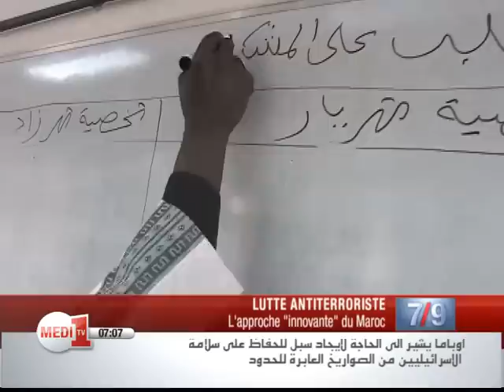Lutte anti-terroriste: l'approche "innovante" du Maroc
Le Maroc lutte contre le terrorisme de manière innovante et efficace. Ce sont les conclusions ressorties d'une réunion de haut-niveau à New-York, en présence de hauts responsables de l'ONU et de membres du conseil de sécurité.

Des ministres subsahariens et des chercheurs ont décortiqué la stratégie marocaine, présentée par le ministre des Habous et des Affaires islamiques Ahmed Toufik.

Amina Benkhalek.